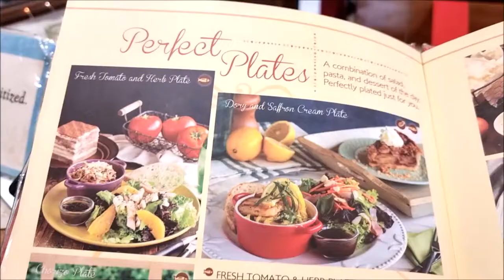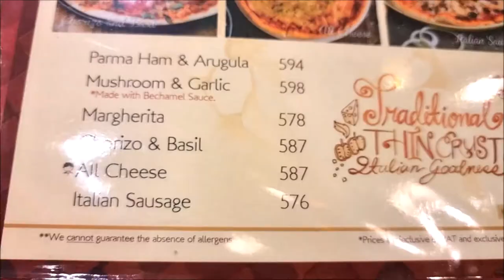MARY GRACE CAFE RESTAURANT REVIEW FOODS AND FINE DINING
Delicious Food at Marygrace Cafe restaurant. Fine Dining restaurant of Mary Grace and tasty food menu. From Pasta , ensaymada bread, cheese rolls, mushroom soup , pizza, cakes and sweets and many more. Fine dining restaurant in Manila Philippines. Marygrace cafe branches in Manila. Food and Menu of Marygrace Cafe. Delicious pasta, soup and salad at marygrace cafe restaurant. Places to eat in manila philippines. where to eat in Manila. Fine dining a a little pricey restaurant in manila. Best restaurant to eat in Philippines. Tasty food pasta, chicken, mushroom soup and cakes  at Marygrace. Delicious popular ensaymada and grilled ensaymada at marygrace Cafe restaurant. Food review at marygrace. Marygrace restaurant review.  Best restaurant in manila to eat. Eating in manila experience. where to go eat in manila. Tasty food to try in metro manila.

Masarap na pagkain sa Marygrace cafe. ano ano ang food at menu sa marygrace cafe and restaurant. Spaghetti pasta at salad sa Marygrace. Sikat na ensaymada at cheese bread sa Marygrace Cafe Restaurant. Masasarap na pagkain compilation. Saan pwede kumain ng masarap. Mga pagkain sa cafe mary grace. Menu ng cafe mary grace at pagkain sa mary grace, sulit ba?
Mga sikat an restaurant sa manila. Masarap na kainan sa pilipinas.